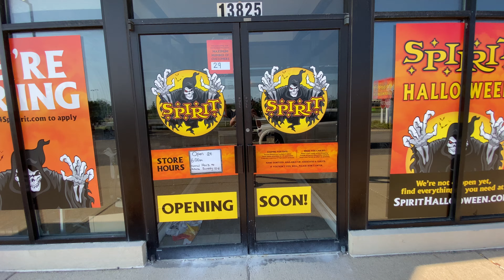Spirit Halloween 2020 - Shelby Township 1st trip